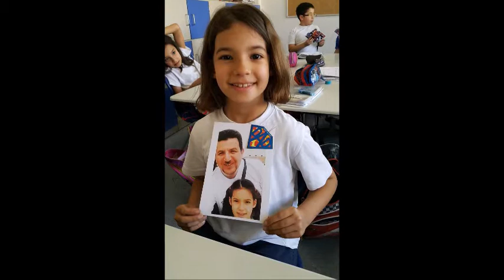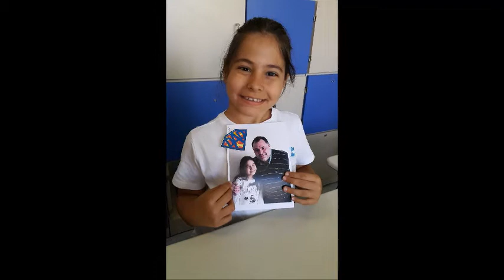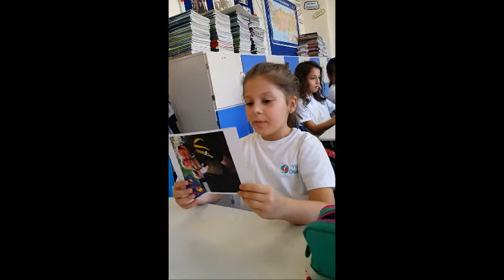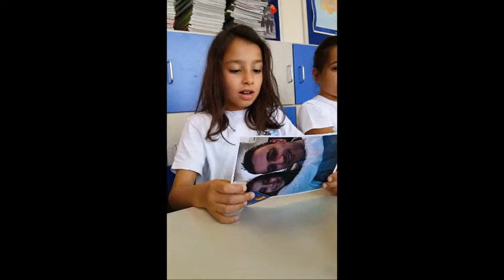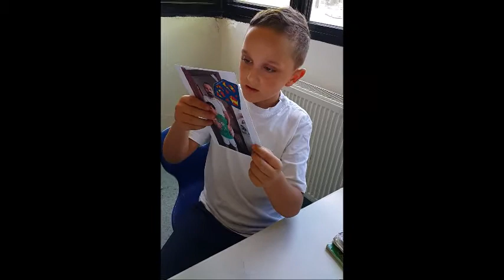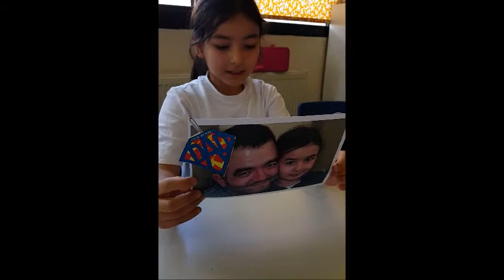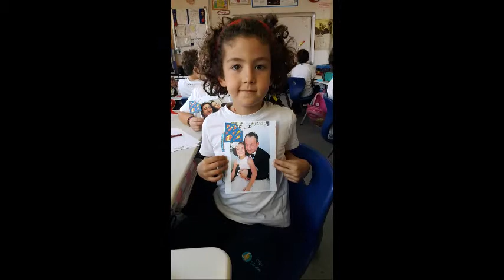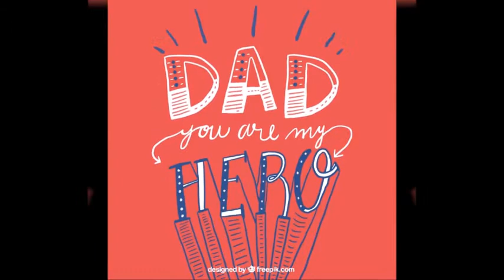2A Sınıfı Babalar Günü Videosu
2. Sınıf öğrencilerimizin İngilizce Öğretmenleri Cansu Karagöz ile birlikte “ Babam Hakkında Sevdiğim 5 Şey” temalı videomuz